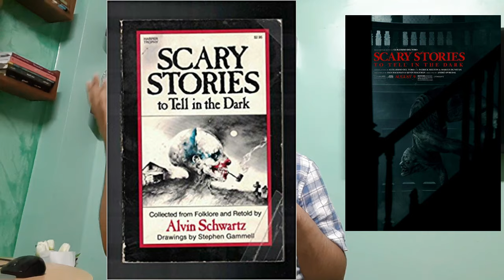مراجعة فيلم الرعب المثير Scary Stories to Tell in the Dark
فيلم رعب مبني علي كتاب للقصص المرعبة المشهورة ويحكي عن مجموعة مراهقين يقتحموا قصر مسكون ويحصلوا منه علي كتاب يكتب نفسه وينفذ قصصه المرعبة علي أرض الواقع.

الفيلم من قصة وإنتاج الكاتب والمخرج المشهور